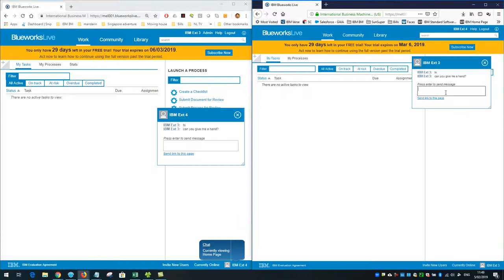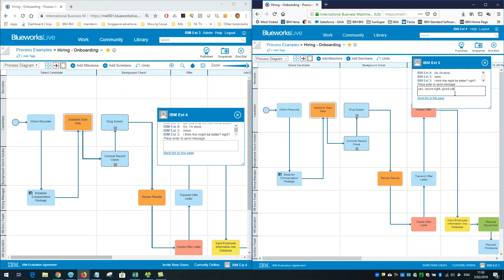IBM Blueworks Live collaboration